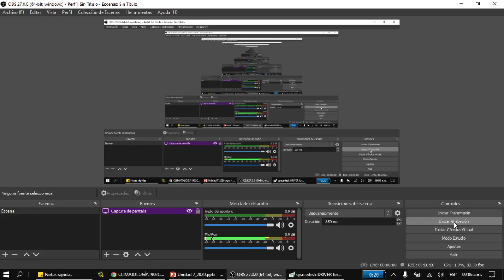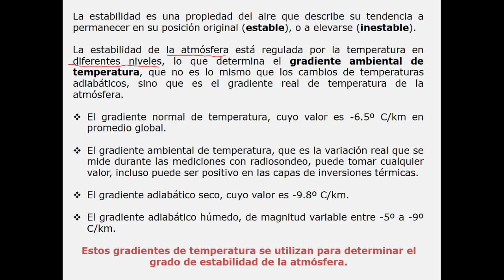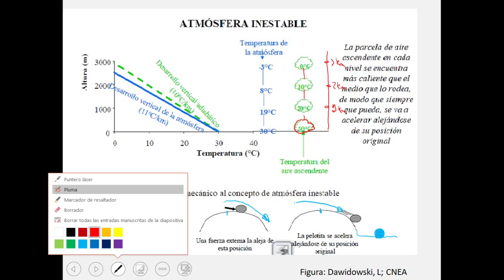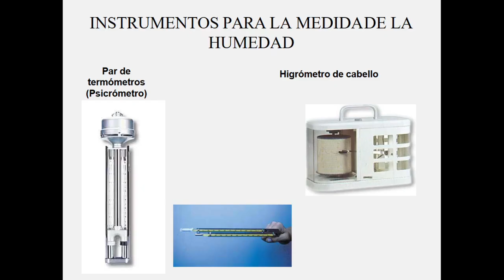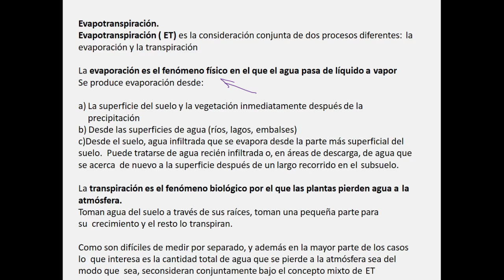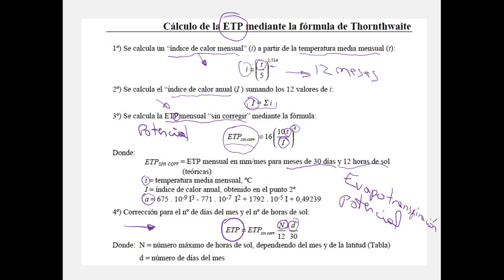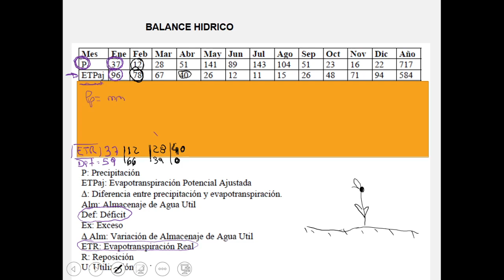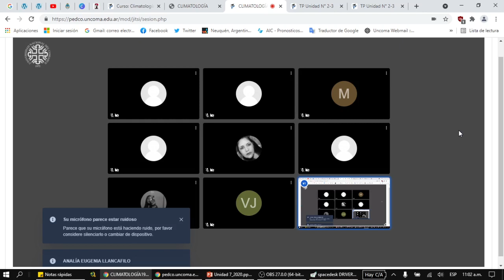Clase 23 Climatología (16-06-2021)